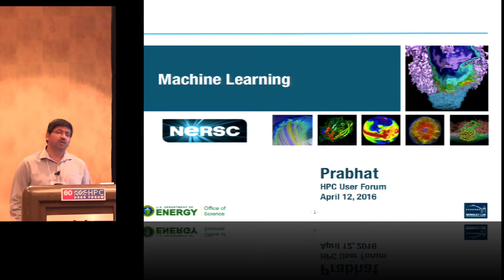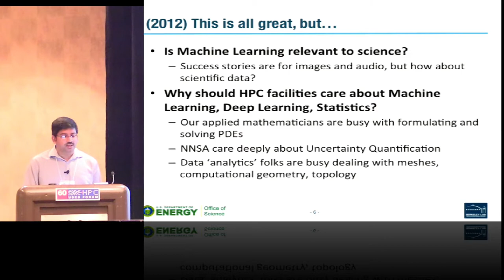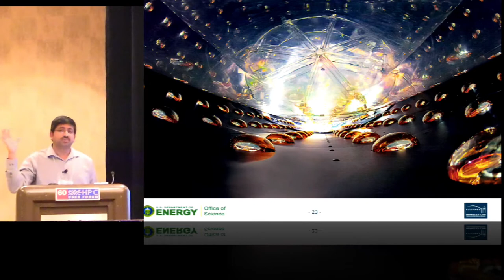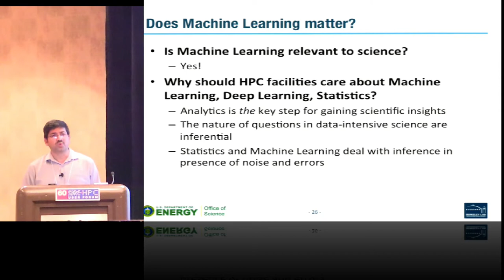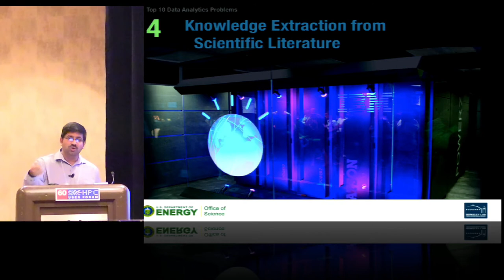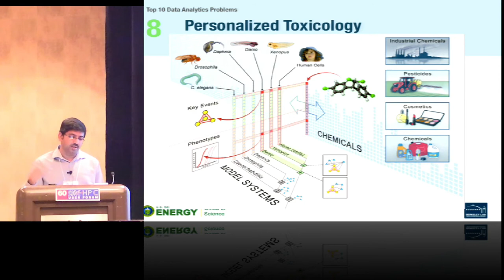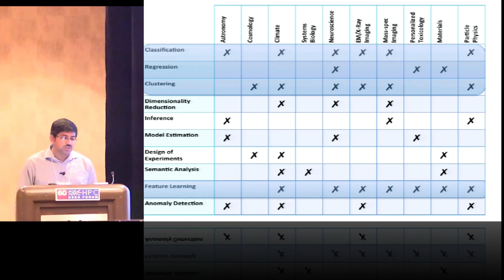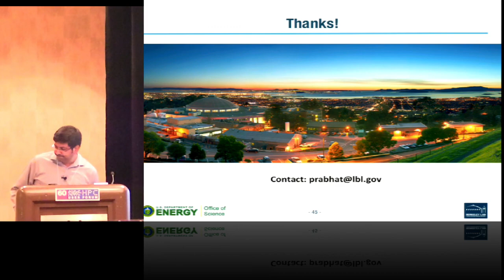Machine Learning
In this video from the HPC User Forum in Tucson, Prabhat from NERSC presents: Machine Learning.